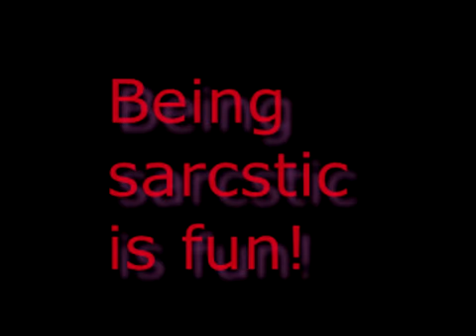Softer News With Granny Monster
I know people want major postive vibes in their lives! People also want to stay on top of world news! Here we combine the both. Welcome to the Softer News with me Granny Monster!
Images provided by Google liscened for reuse with modification
Edited with sony Vegas and Luna Pic
and really..don't take this seriious...as a matter of point...don't take much of what I do serious. I hardly EVER do myself.
Thanks!
G.M.